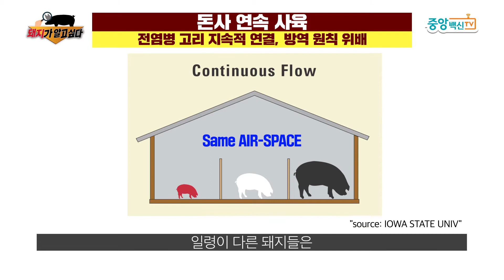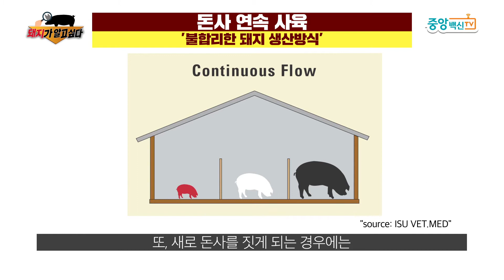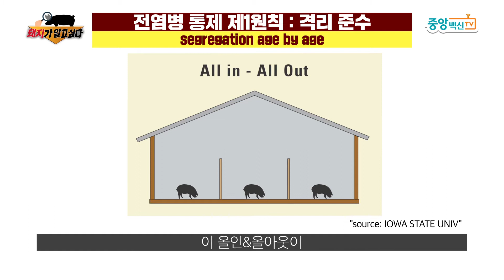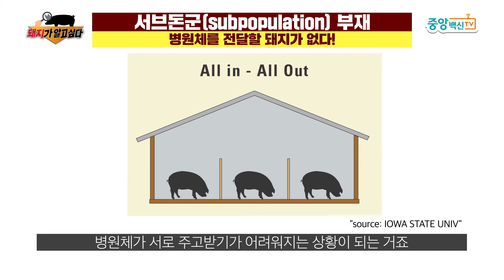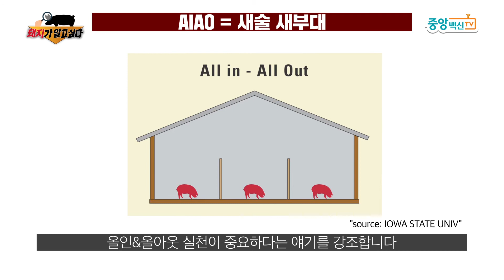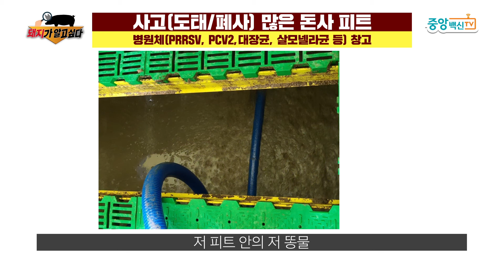대량 병원체의 사슬차단을 위해 꼭 필요한 이것!! | 16강 | 신베트 동물병원 신현덕 원장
ALL-IN & ALL-OUT 에 대해 들어보셨나요?
없던 병도 만드는 연속사육(CF), 도대체 무엇이 문제인 걸까요?

대량 병원체의 사슬차단을 위해
'꼭 해야 할 것'과 '꼭 하지말아야 할 것'
이유 후 육성율과 직결되는 생생정보!
지금부터 중앙백신TV가 친절하게 차근차근 설명해드리겠습니다!

*양돈 농가가 정말 알고 싶은 궁금증을 해결해 드립니다.
*현장에서 실천할 수 있는 해법을 들려드리고 싶습니다.
돼지 유행성 설사병의 예방에 탁월한
'PED-X' 와 '먹이는 PED-X Live'의 놀라운 효과,
지금 체험해보세요!